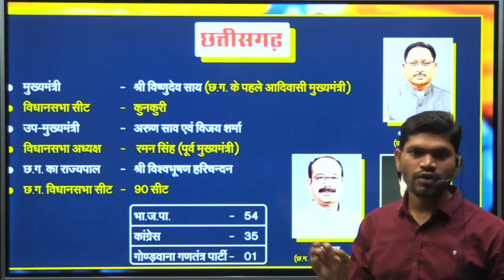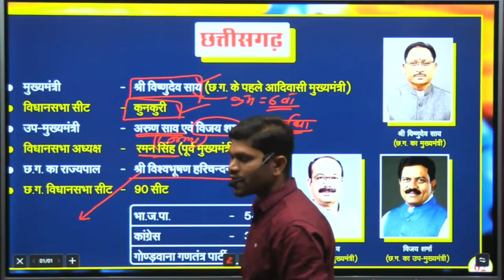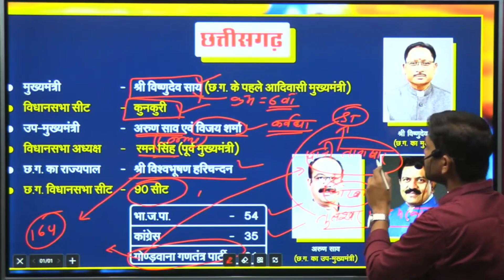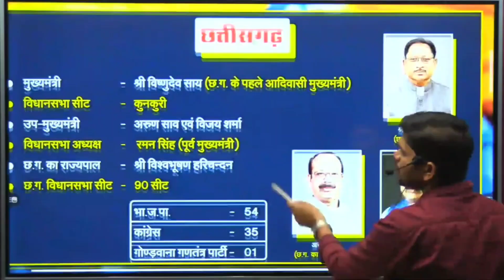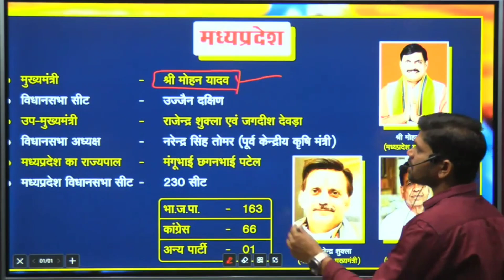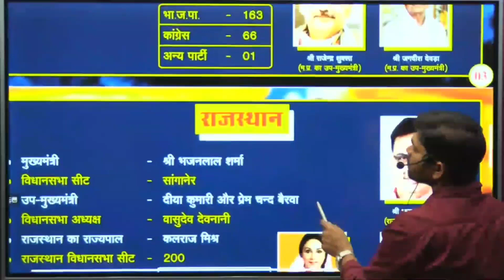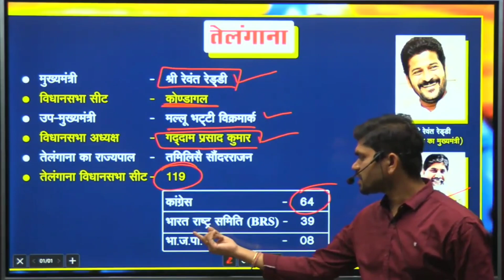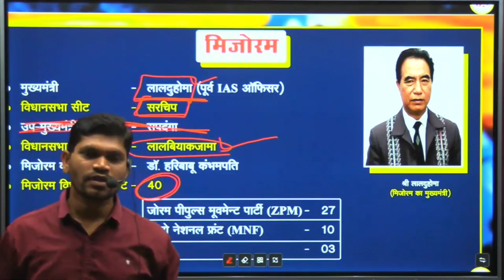पांच राज्यों के नवनिर्वाचित मुख्यमंत्रियों की संपूर्ण जानकारीupsc